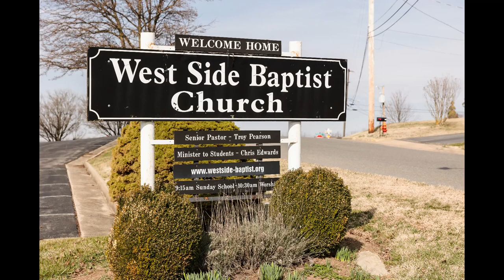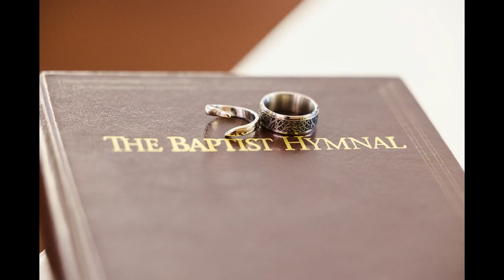Beth and Scott | 5 March 2022 - Wedding by Sean Thurston Photography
As always, you can find out more over at SeanThurstonPhotography.com